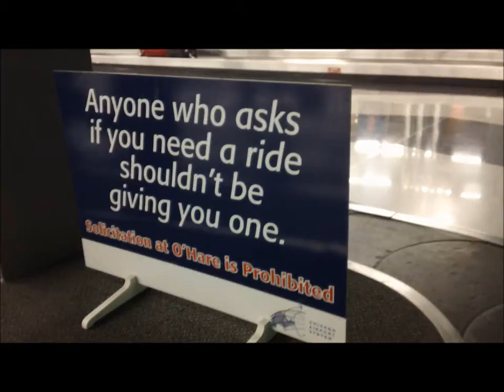Campbell Men's Basketball Roadtrip to Chicago State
Campbell Men's Basketball Roadtrip to Chicago State for game on 11-21-11